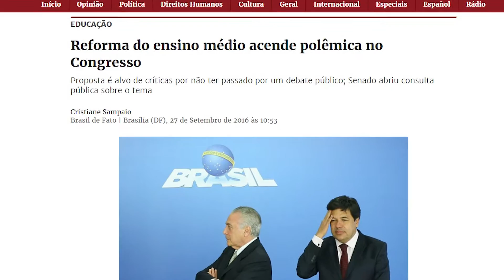Acontece na UFRGS - Colóquio do Ensino Médio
As 11 universidades federais da Região Sul promovem no próximo dia 4 de novembro o Colóquio Regional Sul Ensino Médio: reflexões e propostas. O evento reunirá na UFRGS professores, pesquisadores, técnico-administrativos e alunos para debater a política nacional de Ensino Médio, proposta na Medida Provisória nº 746, de 22/09/2016, e na Portaria do MEC nº 1.144, de 11/10/2016.